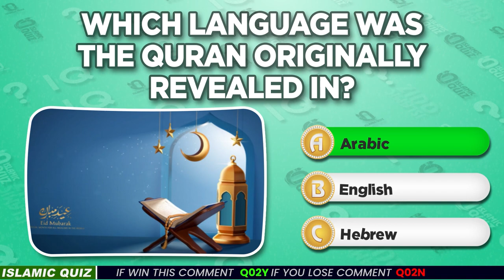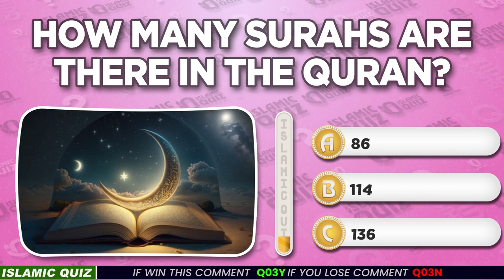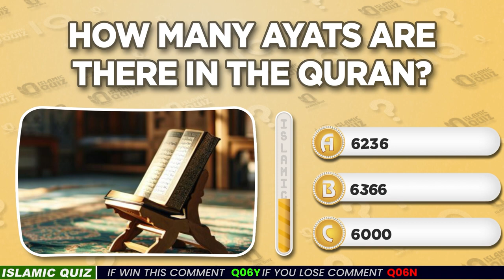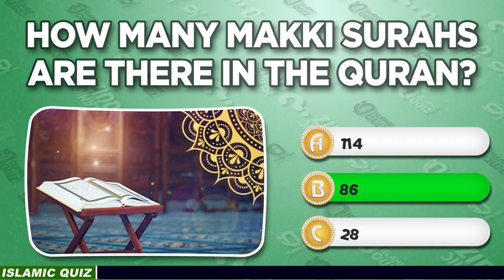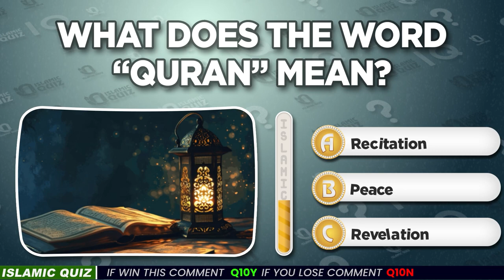Quran Quiz | Islamic General Knowledge 🕋📖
🕌📖 Test your knowledge with the "Quran Quiz | Islamic General Knowledge". Dive into a variety of questions about the Quran and Islamic teachings, perfect for all ages and levels of understanding. This quiz offers a fun and educational way to learn more about Islam, whether you're a beginner or an expert. Challenge yourself, compete with friends, and deepen your knowledge of the Quran and Islamic history. Are you ready to prove your knowledge? Start the quiz now! 🌙✨